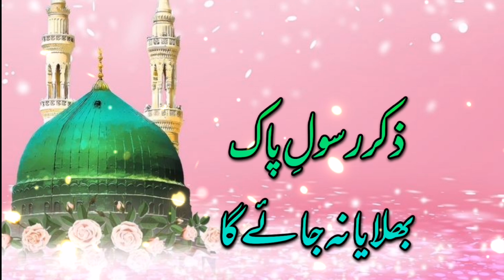My favorite naat || zikar e rasool e pak bulaya na jaye ga